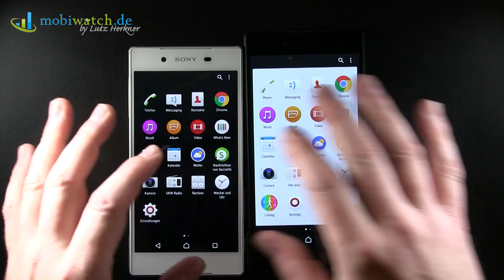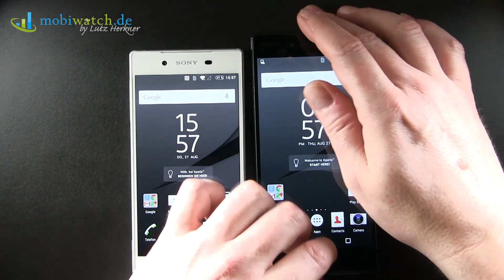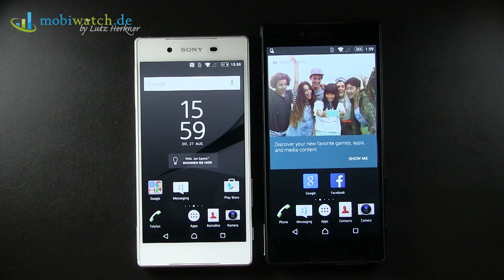Erstes 4K-Smartphone: Sony Xperia Z5 & Z5 Premium im Mobiwatch Hands-on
Xperia Z5 bei Amazon
Xperia Z5 Premium bei Amazon
Da ist Sony ein echter Coup gelungen: Mit dem Z5 Premium stellen die Japaner das erste Smartphone mit 4K-Display vor. Bei einer Displaygröße von 5,5 Zoll ergibt das unglaubliche 800 ppi. Das etwas kleinere Z5 löst dagegen weiterhin in Full-HD auf. Auch an der Kamera hat Sony ordentlich geschraubt: Die löst mit 23 Megapixeln auf und verfügt über ein komplett neues Linsensystem inklusive optischem Bildstabilisator. Alle Infos gibt's in diesem Video.